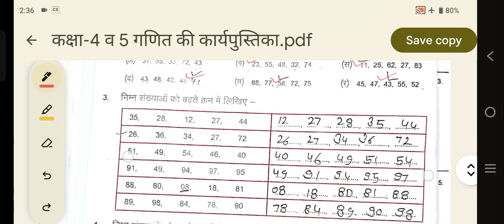कक्षा-4 व 5 (गणित)कार्य पत्रक -13 वर्क बुक//कार्य पुस्तिका//RBSE//BY - SATYANARAYAN SAHU